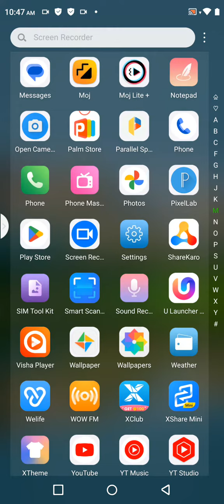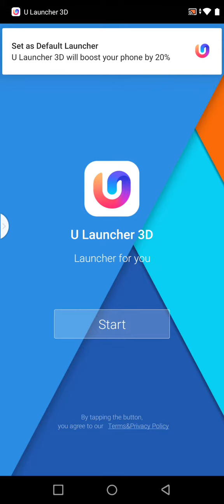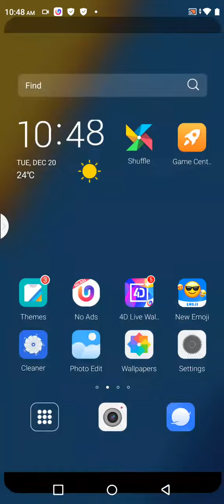Infinix Hot 20 Play Mein Apps Hide Kaise Karen , Hide Apps In Infinix Hot 20 Play ,Infinix Hot 20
Infinix Hot 20 Play  Mein Apps Hide Kaise Karen , Hide Apps In Infinix Hot 20 Play ,Infinix Hot 20 Play Apps Hide Setting

How To Hide Apps In Infinix Hot 20 Play,
Infinix Hot 20 Play  Mein Apps Hide Kaise Karte Hain,
How To Hide Apps Setting In Infinix Hot 20 Play,
How To Enable Hide Apps In Infinix Hot 20 Play,
How To Hide App Lock In Infinix Hot 20 Play,
Infinix Hot 20 Play  Mein Apps Hide Karna Sikhen,
Infinix Hot 20 Play Apps Hide Kaise Karte Hain,
Infinix Hot 20 Play  Mein App Hide Karen,
Hide App In Infinix Hot 20 Play,
Infinix Hot 20 Play Hide App Setting,
How To Hide And Unhide App In Infinix Hot 20 Play